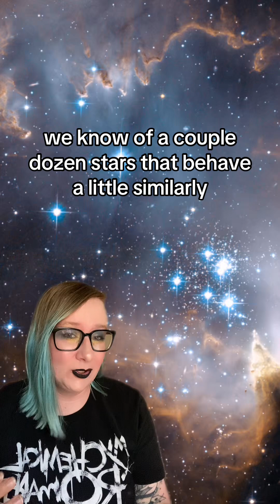The Strangest Star In The Universe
Hard to pronounce, harder to figure out: Przybylski's Star